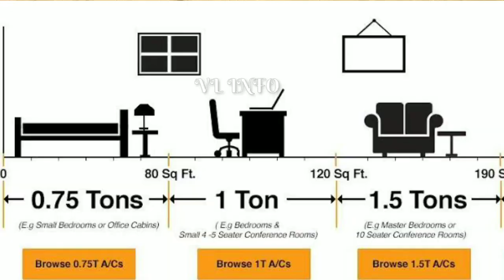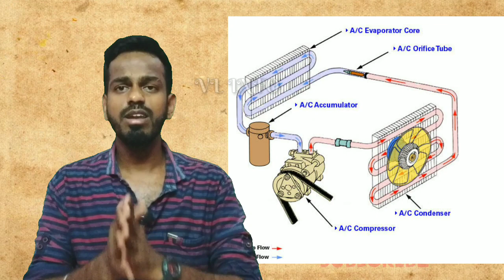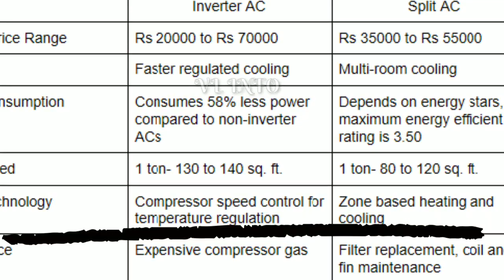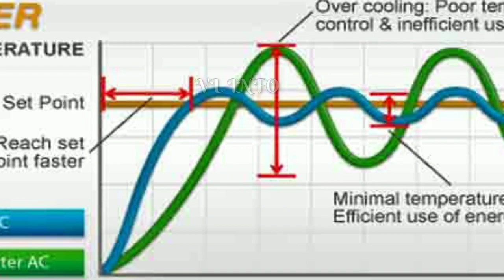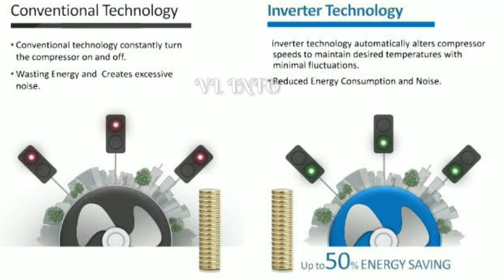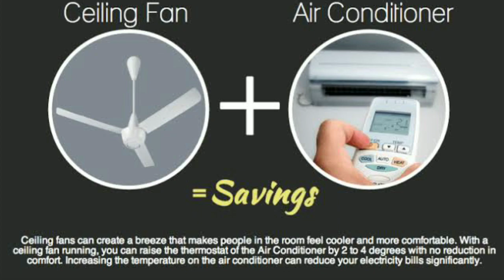Inverter AC vs Normal AC | எது சிறந்தது? | எப்படி Current Bill குறைப்பது? | Tamil | VL Info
Difference between inverter Ac and normal AC?
The biggest difference between inverter and non-inverter AC is the fact that the motor of the inverter compressor has a variable speed. ... A censor in the invertor adjusts the power according to the temperature in the room, lowering the electrical consumption and saving energy.

advantages of inverter ac?
The biggest advantage of an inverter aircon system is energy saving. With inverter technology, air conditioner can vary its power output to precisely maintain room temperature. Inverter technology also enables high powered start up which lets you enjoy fast cooling up to 25% faster than conventional air conditioner

how to reduce current bill while using Ac?
By using ac and fan together can reduce the electric bill effectively...

what is one tone of Ac?
A ton is the cooling capacity of an air conditioning system. One ton is equal to the amount of heat required (288,000 Btu) to melt one ton of ice in a 24-hour period. A one-ton air conditioner is rated at 12,000 Btu per hour (288,000/24). A two-ton unit would be rated at 24,000 Btu per hour.

keep supporting